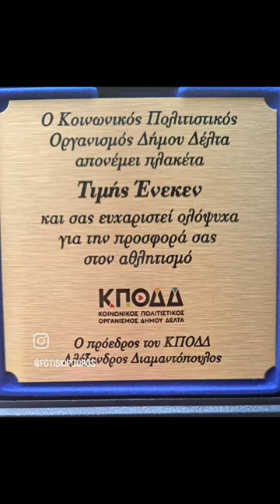18 Σεπτεμβρίου 2023